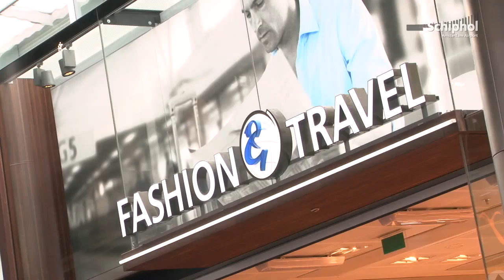Vernieuwde winkels in Lounge 1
Het securityfilter in Vertrekhal 1 wordt uitgebreid vanwege het groeiend aantal reizigers. Winkels in Lounge 1 zijn daarom verplaatst en vernieuwd. Een veelzijdig en opvallend aanbod is het resultaat.